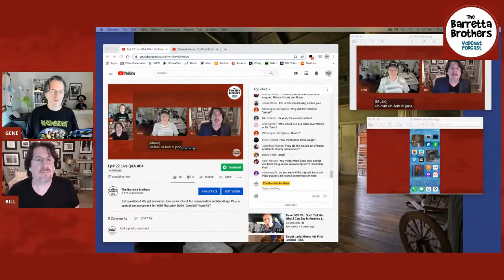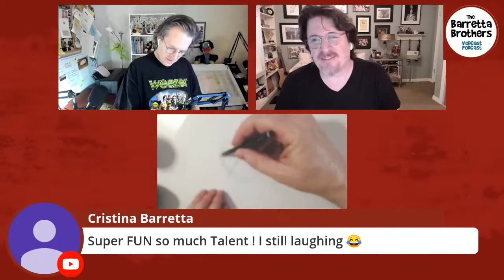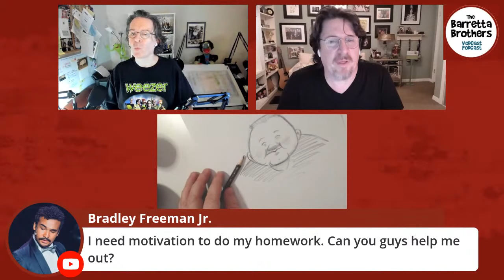Ep22. Live Q&A #04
Episode 22 of The Barretta Brothers.  Guests: Kevin Clash. Tyler Bunch. Hosted by award-winning author/illustrator of children's books, Gene Barretta and producer, writer, director, and performer for the Muppets, Bill Barretta.